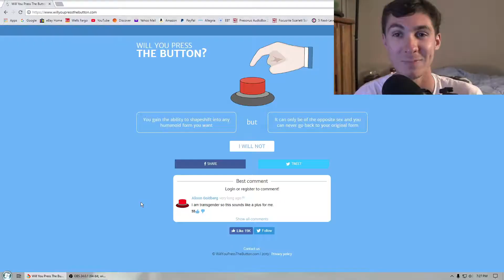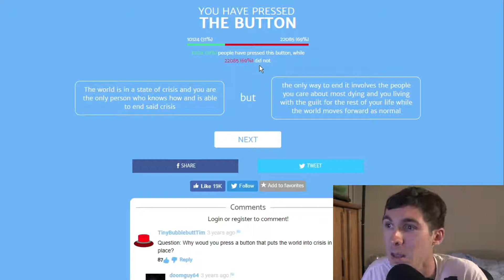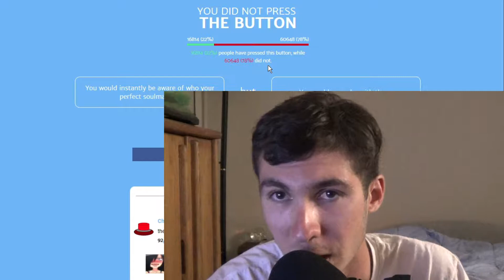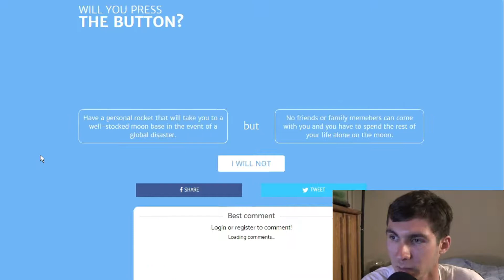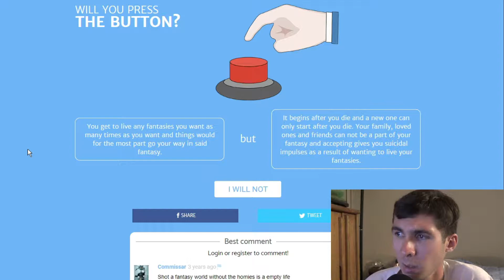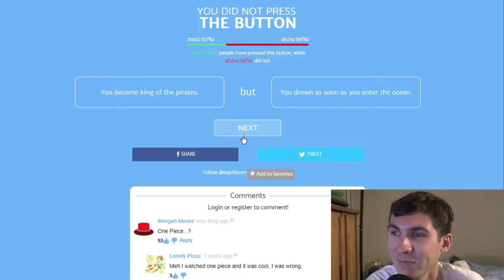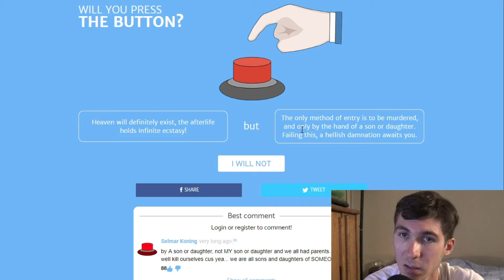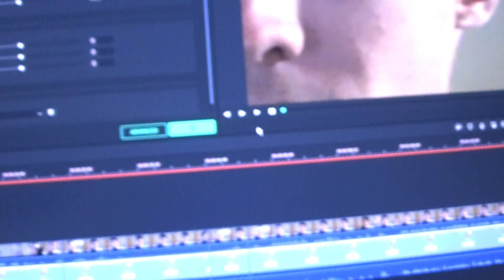Will You Press The Button? | EP#1 | DON'T LAUGH AT MY JOKES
I spent way too much time answering these questions! Featuring special appearance from Pepper!